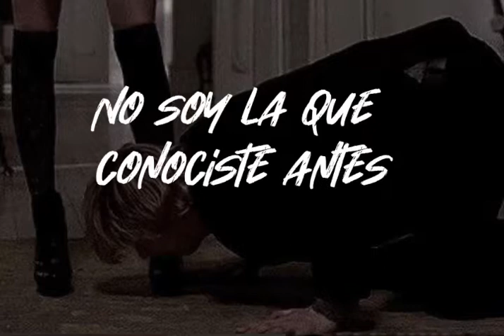Lolo Zouaï - Galipette (Sub. Español)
Lyrics:

Je fais des galipettes
Dans ma petite jupette
Ferme tes yeux ne regarde pas
Bébé ce n'est pas pour toi

Ima set it off like this
Mm hm
Take a hint
You look good till you move your lips
Shh shh
Shut that shit

Playgirl playgirl playgirl play
I don't give a damn bout your man he a fan
And his hands all on my

I'm not the one that you knew before
Baby got a new M.O
Since I took a trip to the candy store
I push 'em down like a domino

(Hoooeeee)

Tu aimes ma silhouette
Ne me fais pas la tête

In my tennis skirt
I might make a racket
When I see a spark
Light the matches
I'm pretty
Pretty good
At being bad
At being good
Wait what?

Hold up I don't think you understand (understand)
Do a summersault knees and hands (knees and hands)
Want a peek? Here's your chance (here's your chance)
Playgirl but I feel like I'm the man

Playgirl, playgirl
Galipette (Galipette)
Break ya neck huh? (Take a peak, go on break your neck)
Galipette
Break ya